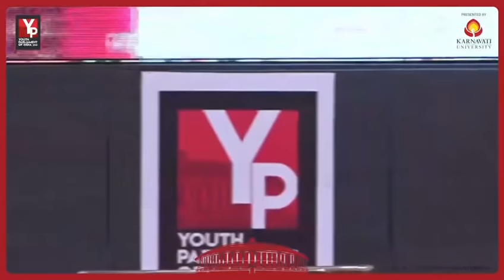Dr Pujya Gnanvatsal Swami | Youth Parliament 2021 | karnavati University | Gujarat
Dr. Pujya Gnanvatsal Swami talks about the role of youth in disaster mgmt and preparing with new ideas for social engagement